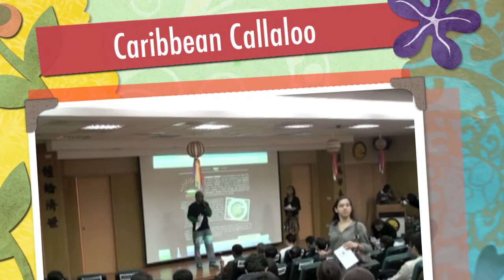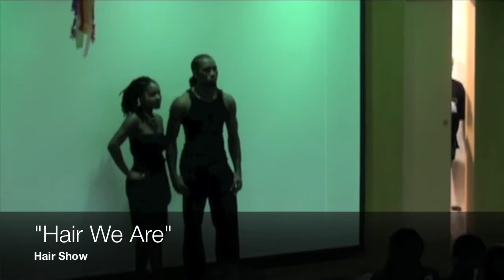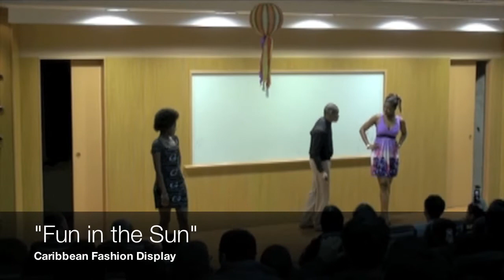Caribbean Callaloo [Highlights]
CARIBBEAN CALLALOO, held on Saturday, April 24th, 2010 at National Taiwan University was a celebration of Caribbean culture, cuisine, heritage, music and more.

A Michael Wijaya/I Witness-News/iMacculate iMagez Production